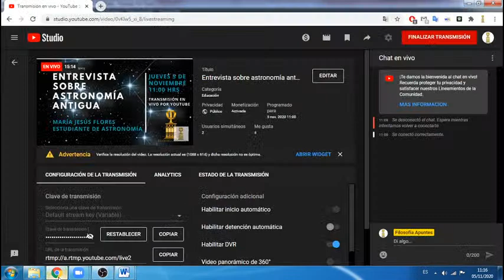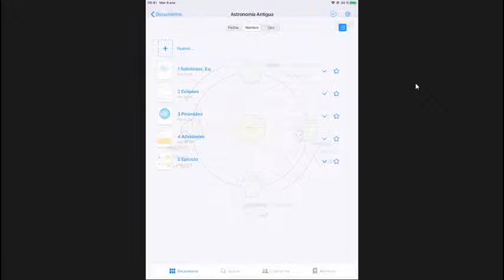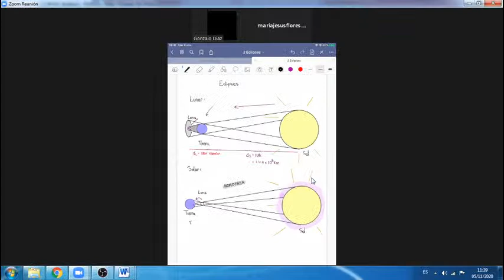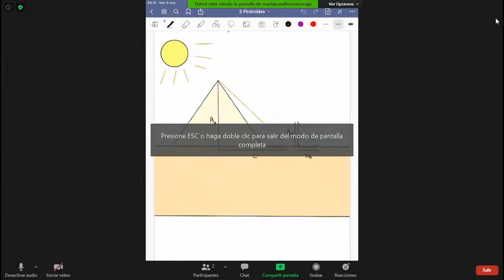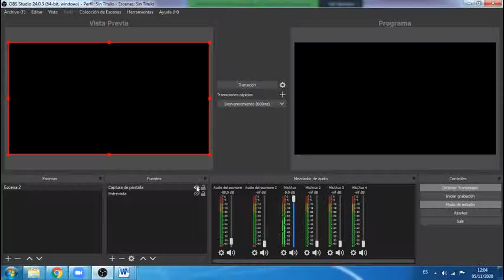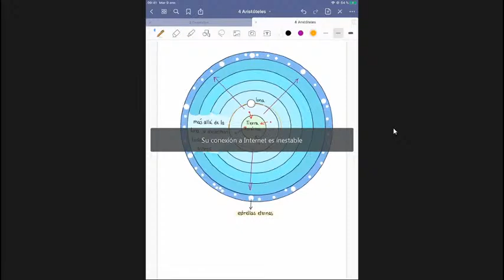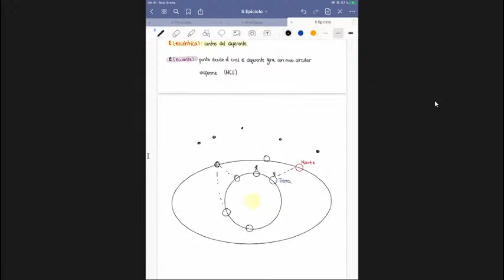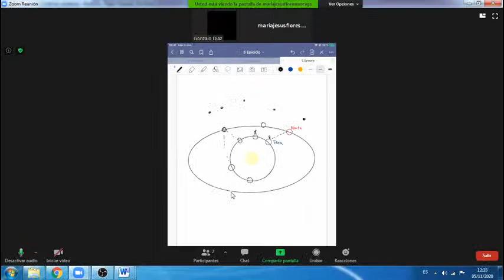Entrevista sobre astronomía antigua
Siguiendo con nuestro ciclo de entrevistas, nuestra segunda entrevista versará sobre la astronomía y su importancia en la antigüedad. María Jesús Flores, estudiante de astronomía, nos hablará de la relevancia que tuvo esta disciplina en el mundo antiguo, y los avances que de aquellos tiempos se rescatan hasta hoy. Jueves 5 de noviembre a las 11:00 hrs.